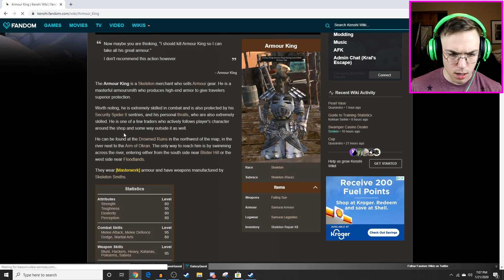Kenshi: Armor Shopping GONE WRONG! | Hivers ONLY | The Armor King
The Armor King! The Armor King! Saving lives with armor-ing! Yes in today's episode we pay the Armor King a long-overdue visit. I say long overdue because in all the years I've been playing Kenshi, I've never actually seen or visited him. Maybe browse some of his wares, test his battle prowess... That sort of thing!

It's been quite some time since my last upload, going on two or three weeks I believe. I apologize for the delay in getting this video out, my schedule was getting hectic for a while, but things are slowing down and normalizing once again. Uploads from now on should resume at their previous pace!

Mods I’m CURRENTLY using:
256 Squad Limit
Strength Training Equipment
Adventurers Guild - Lore Friendly Recruiting
Reactive World
Recruit Prisoners
Profitable Slavery
More Names
Minor Mesh Fixes
Hiver Expansion
Fixing Clipping Issues
Dark UI
Crucifixion
Compressed Textures Project
Burned Alive
Bandit Disharmony
In-Game Biome Map(No Colour)
Better Crop Fences
Wooden Dexterity Training Dummy
Sparring - Melee Defense Training
Attack Slots x2
Multiracial Bandits
Flies Are Muted
Hive Robotics Expanded
Skeleton Limb Storage